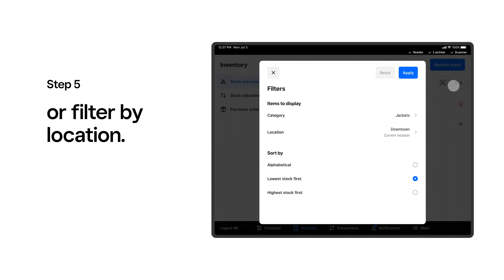How To See And Filter Stock With | Square for Retail Tutorial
Whether at the counter or in the stock room, employees can easily check what inventory is on hand. Learn how to view and filter stock by category or location from the Square Retail POS app.

For more information on refunds and exchanges, visit our Support Center article

At Square, we're so much more than the little white card reader. We help businesses of all sizes start, run, and grow every day.

Whether it's the food truck establishing a brick-and-mortar restaurant, the former sole proprietor adding her first employees, or the entrepreneur expanding from one location to ten, our solutions scale with our sellers. We all grow together.